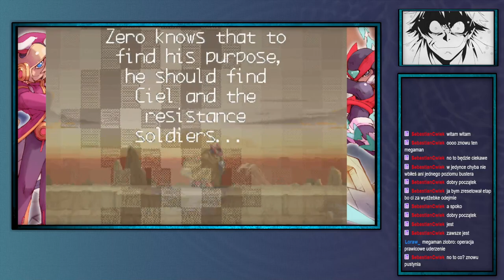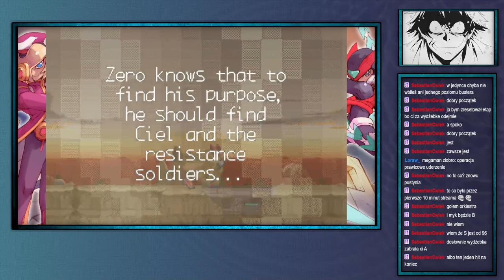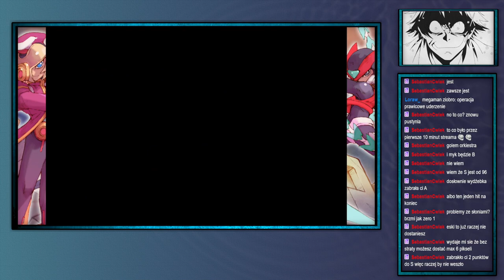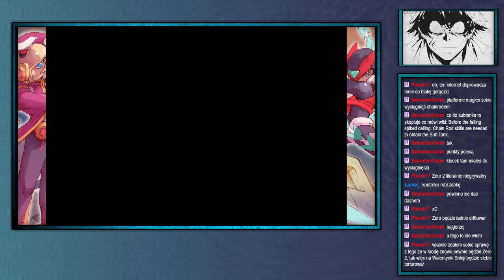ShinjiFaraday archiwum: Shinji (udaje że) umie grać w platformówki Mega Man Zero 2 —1—12.02.2024